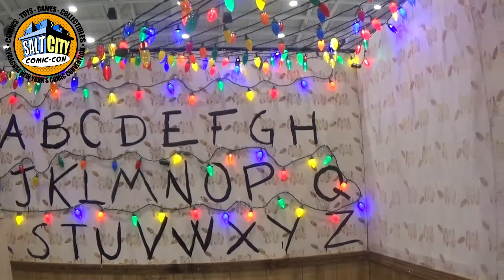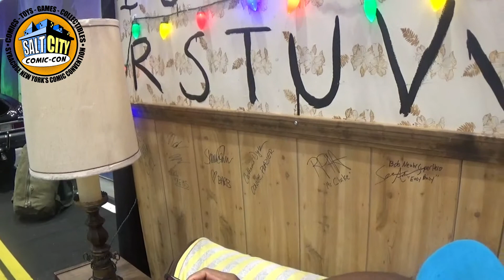Interview In Byers Living Room @ Salt City Comic Con